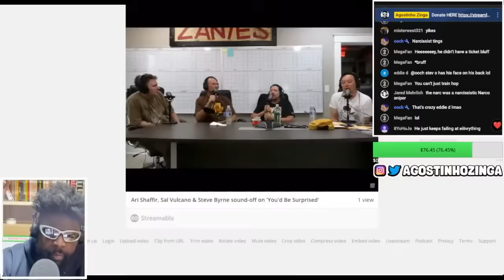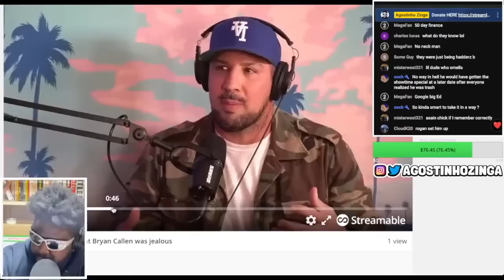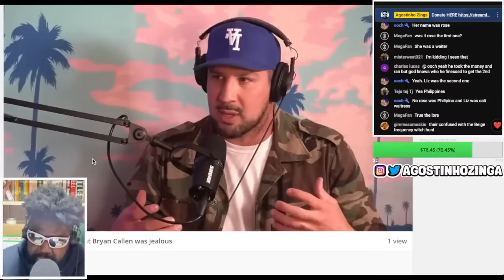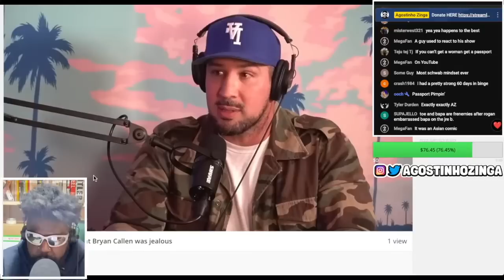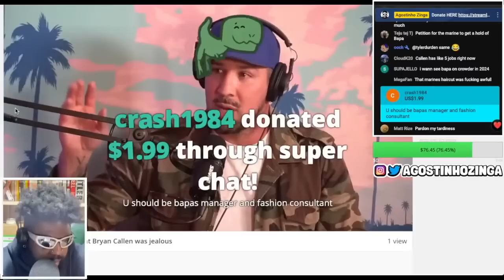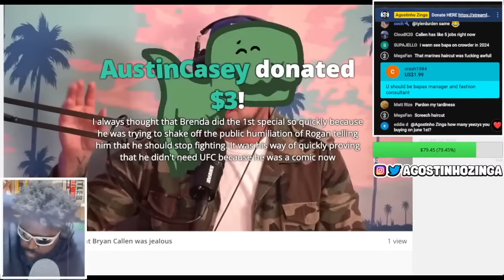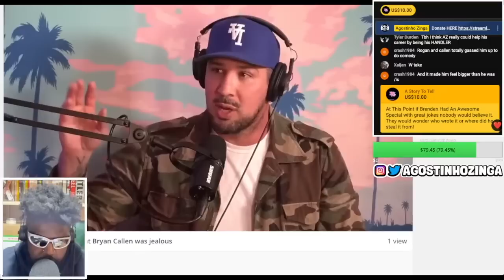BRYAN CALLEN, CHRIS D'ELIA, JOE ROGAN AND THEO VON ALL TOLD HIM NOT TO DO IT...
BRENDAN SCHAUB YOU'D BE SURPRISED, BRENDAN SCHAUB, YOU'D BE SURPRISED STAND-UP COMEDY SPECIAL, BRENDAN SCHAUB harland williams, BRYAN CALLEN, JOE ROGAN, THEO VON, CHRIS D'ELIA